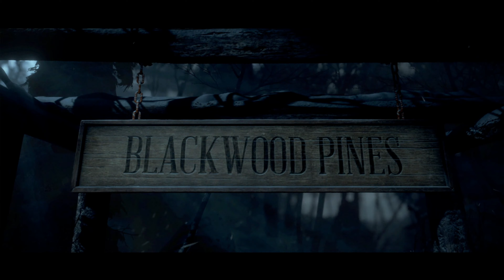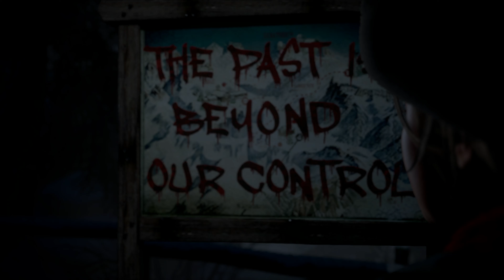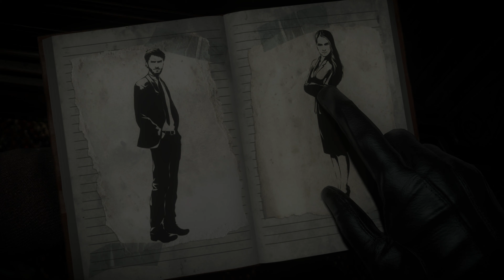Until Dawn, 1.MEMENTO MORI(TEN HOURS UNTIL DAWN), 4K UHD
Until Dawn (PS4 pro 4K 30FPS)
 Game Mode  :  Story,
 Game Difficulty  :  N/A,
 Game Character  :  Sam, Chris, Jess, Matt, Ashley,
 Player  :  June's Gameplay and Story,
 Input Device  :  PS4 Controller